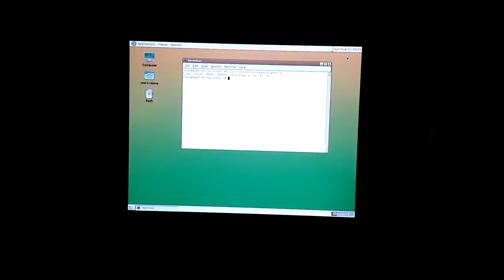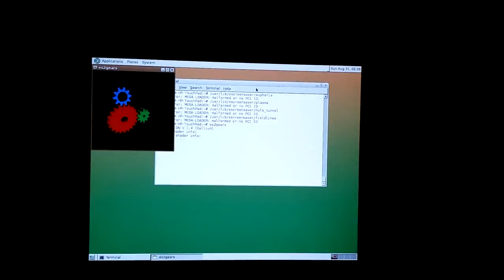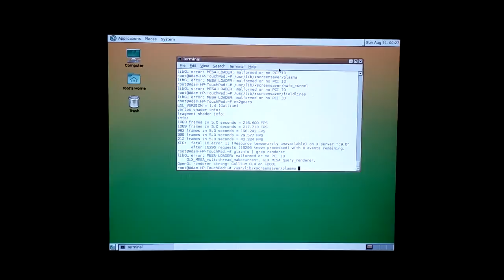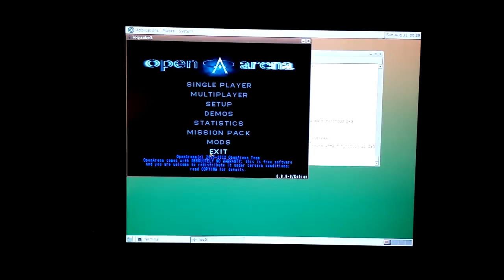Testing Debian GNU/Linux + Freedreno on HP TouchPad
Same as last time, but using the HP TouchPad.  I ported the same kernel patches I used on the Note to the TouchPad and got Freedreno working there as well, with the same problems as before.